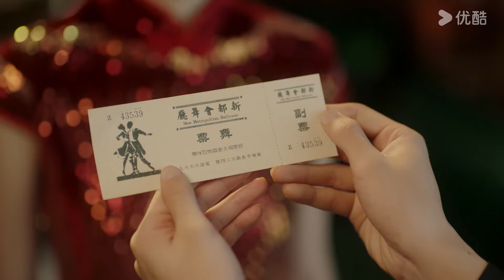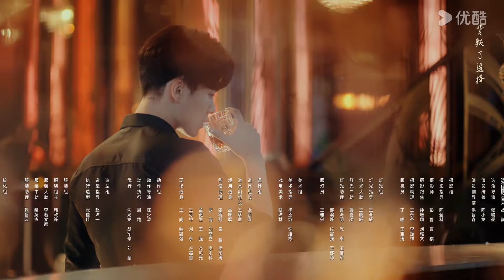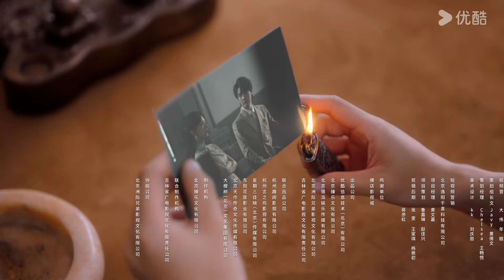ENGSUB【假面真情 False face and true feelings】EP01 | 神秘大佬与绝美舞女💕诱爱入局甜虐来袭 | 韩东霖/崔一梁 | 爱情 | 优酷 YOUKU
【假面真情 False face and true feelings】叶一凡本是清朗少年，因家族灭门立誓复仇，成为残酷冷血的神秘大佬“莫先生”，并在机缘巧合下结识了舞女夏知秋。一场猎人与猎物的爱情博弈由此拉开帷幕！在夏知秋步步攻略下，叶一凡逐渐沦陷，却在此时发现其真实身份竟是仇人之女顾清颜！同时，为报杀父之仇，顾清颜亦设下陷阱，叶一凡则甘心为爱沉沦。互为仇人的两人在爱恨纠葛中不断拉扯纠缠。假面之下，真情涌动，深爱彼此的他们最终又会有怎样的结局？

★主演：韩东霖/崔一梁/赵垣又/姜熙饶/李卓尧/姜钰佳
★集数：26集

0:00 The International Website youku.tv is now available!
02:00 Download YOUKU International APP to get early access to the full show